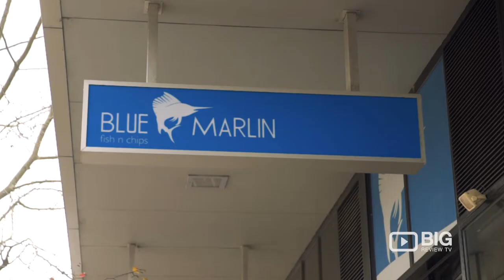Blue Marlin a Restaurant in Melbourne serving best Burger, Fish and Chips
This old fish and chip shop recently got a fresh lease on life, thanks to a new management team. The team’s first priority: make ridiculous burgers. The young, fresh approach has turned a dying business into one of the best burger joints in the West, and Blue Marlin Fish n Chips is now pumping out some damn tasty burgers. Old School Fish n Chips, New school Burgers!

Blue Marlin Seafoods
13/15 Lake Street Caroline Springs VIC Australia 3023